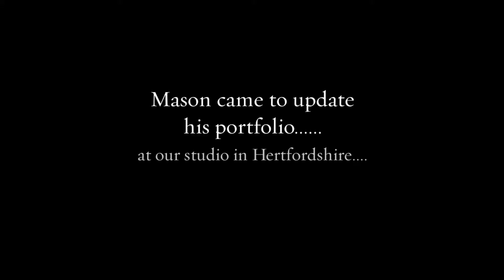Professional Portraits in Hertfordshire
Mason came to update his portfolio (with the help of mum and dad too) If you're in Hertfordshire or nearby and want to update or begin your awesome portfolio then get in touch